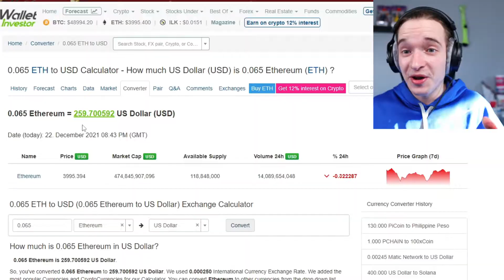You Can Buy Metaverse Girlfriends Now...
This is the worst day in humanities history, an extinction level event not even comparable to the meteor that wiped out the dinosaurs. I have lost complete faith in humanity and i need off this planet immediately. I think it would be best for humanity to get a restart so we can hopefully fix all of the countless mistakes (mainly twitter)

I wish this wasn't real, hopefully it's all just a wet nightmare.